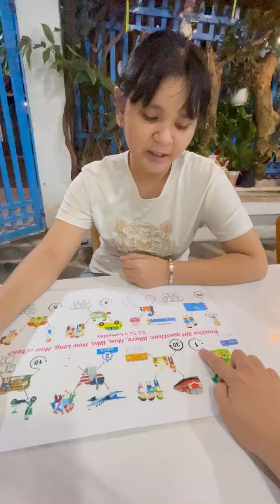Tiếng Anh Giao Tiếp Tại Phan Thiết: Lisa practices talking about Where; How;...How Often?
Lisa practices talking about Where; How; Who; How Long; How Often? with by answering and asking questions with Michelle!